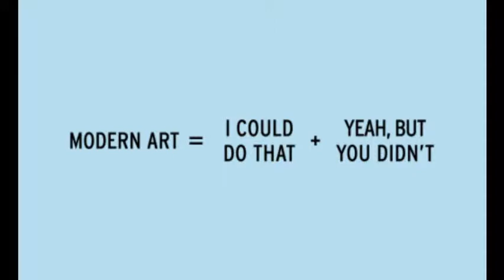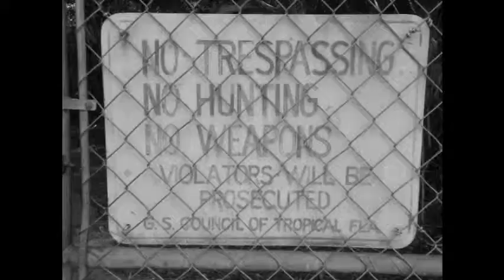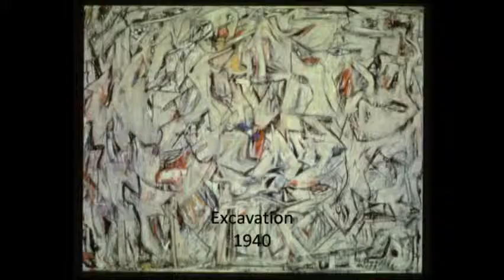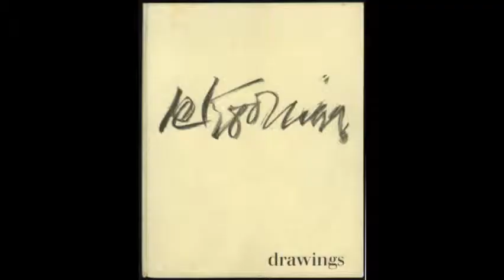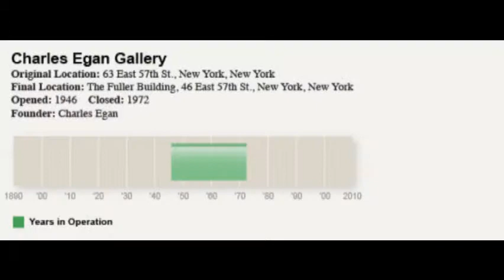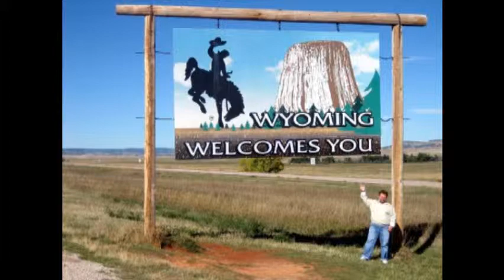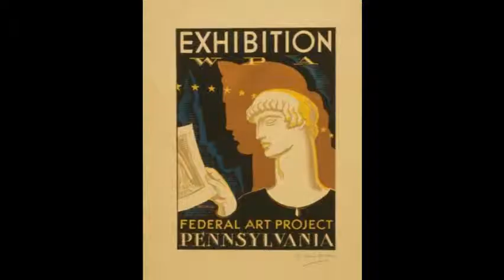abstract expressionism art history project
the cult makes an informative video on abstract expressionism for art history. if you listen you might learn something because we didint..